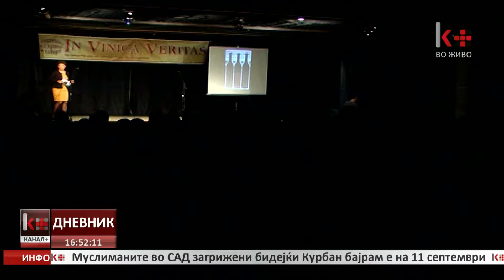РАСПИШАН КОНКУРСОТ ЗА ФЕСТИВАЛОТ ИН ВИНИЦА ВЕРИТАС